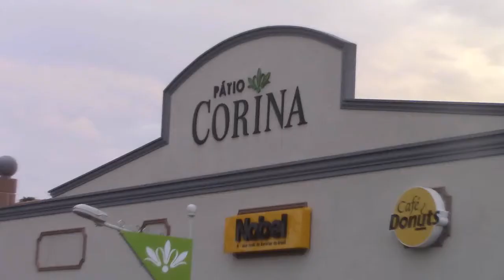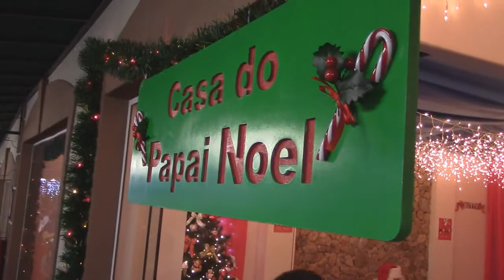Chegada do Papai Noel no Pátio Corina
O Natal chegou no Pátio Corina, em São Roque, e junto dele o querido Papai Noel!. Confira como foi o evento, que aconteceu na quinta-feira, dia 10.